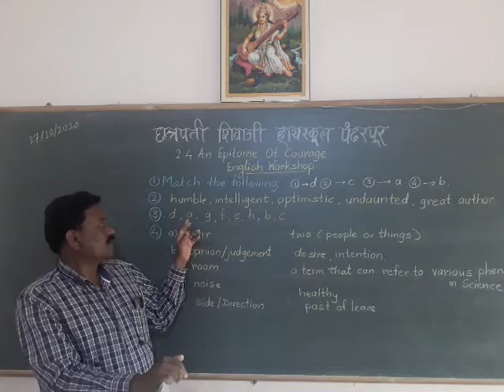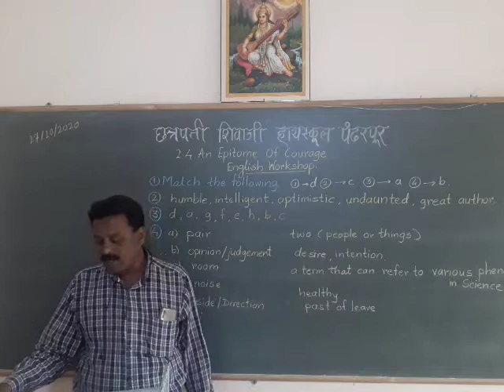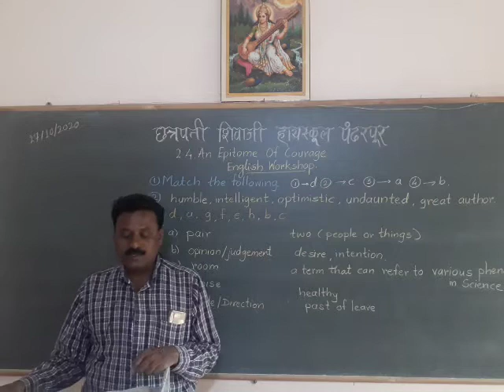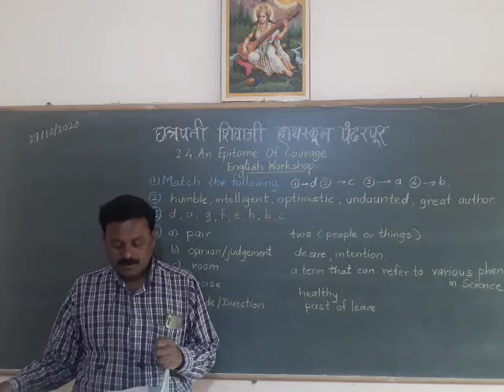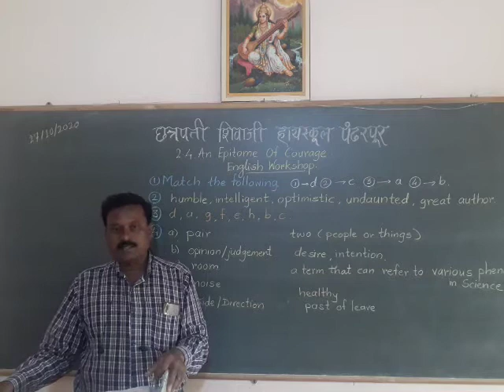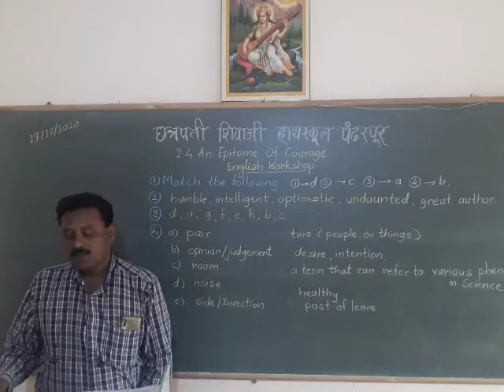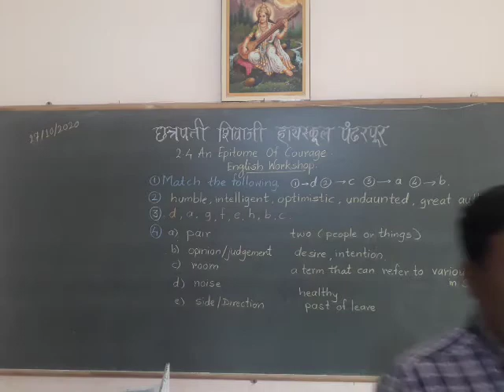Ubale Sir's Std 10th 2 4Workshop